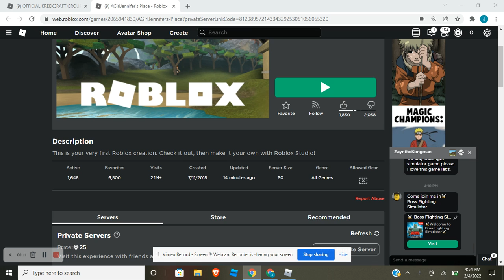Your next (jenna is fake)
This is crap shes ake dont beleive this fake boi if you think this is reala we wille at you like fish